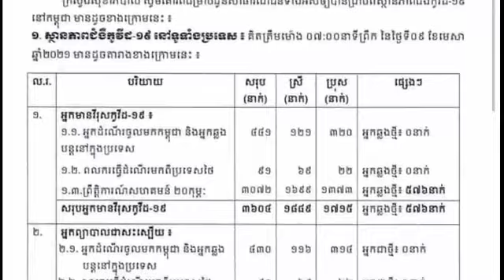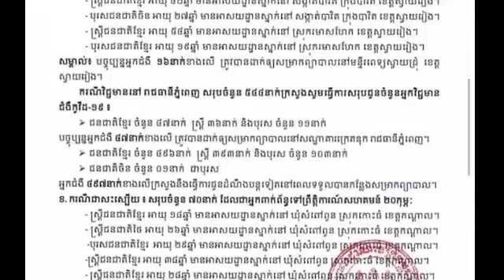អាសន្នធំហើយ ! ថ្ងៃនេះ រកឃើញអ្នកឆ្លងជំងឺកូវីដ១៩ ថ្មី ចំនួន ៥៧៦ នាក់បន្ថែមទៀត ដែលជាកំណត់ត្រាអាក្រក់បំផ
Big emergency!  576 new Kovid 19 cases found today, the worst record ever

អាសន្នធំហើយ ! ថ្ងៃនេះ រកឃើញអ្នកឆ្លងជំងឺកូវីដ១៩ ថ្មី ចំនួន ៥៧៦ នាក់បន្ថែមទៀត ដែលជាកំណត់ត្រាអាក្រក់បំផុតមិនធ្លាប់មាន